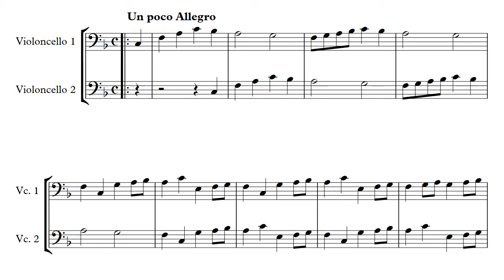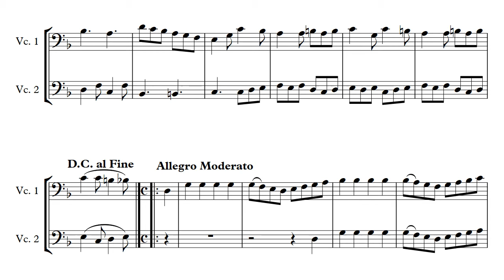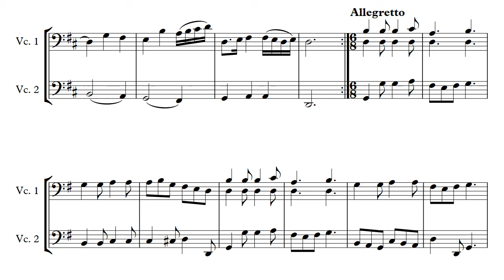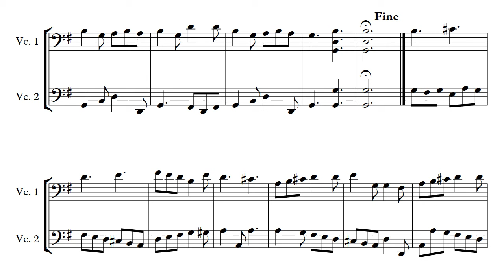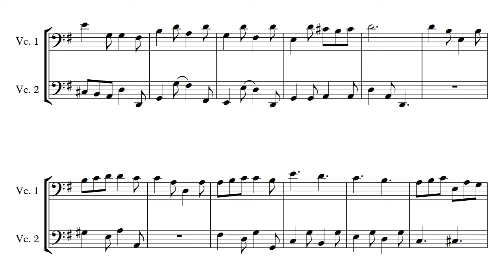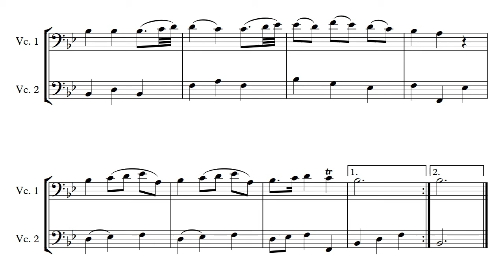Hook Cello Duet Op 58 No 4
Video made with Sibelius 8.5 with Note Performer plugin

Here are the last three duets by Hook.  I do hope that the cello teachers out there can use these duets.  I really enjoyed editing them and I'm sure pupils will enjoy playing them

In this edition, I've tidied up a few wrong notes and slurs.